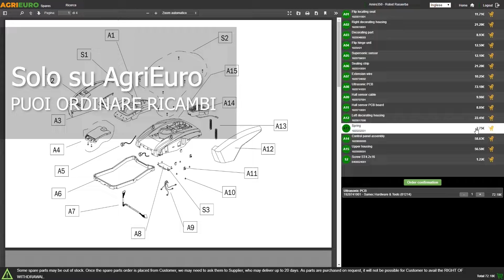Affettatrice Elettrica Sirman Topaz 250 C: presentazione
Ecco un video di presentazione dell' Affettatrice Elettrica Sirman Topaz 250 C - Lama da 250 mm - Corpo in lega di alluminio anodizzato - Affilatoio Fisso, realizzato direttamente da noi di AgriEuro per mostrarti tutte le principali caratteristiche.

0:00-0:05 Intro
0:05-0:17 Presentazione prodotti in scatola
0:17-0:22 Ordinare ricambi
0:22-1:22 Presentazione prodotto montato
1:22-1:30 Outro

Il modello Topaz 250 C della marca Sirman unisce l'ottima qualità costruttiva alla semplicità d'uso. Questo è un modello Made in Italy che ti garantisce l'acquisto di un prodotto affidabile e duraturo nel tempo. Con questo macchinario potrai affettare in pochi semplici passi gli alimenti che preferisci, possiede la Certificazione CE Domestico che assicura e certifica i requisiti di sicurezza in relazione ai rischi nell'utilizzo domestico.

Questo modello è tra le migliori opzioni da considerare se vuoi acquistare un'affettatrice per un normale uso domestico. Grazie alle sue specifiche tecniche soddisferà in pieno le tue esigenze culinarie. Il materiale principale utilizzato per la realizzazione di questo prodotto è l'acciaio anodizzato, il migliore per quanti riguarda le affettatrici e idoneo al contatto con gli alimenti.

Il motore è del Topaz 250 C è asincrono e ha a disposizione ben 145 Watt di potenza, la sua posizione è distante dalla lama in modo tale da agevolare la pulizia del prodotto.

Il macchinario è fornito di un braccio regolabile con punte in acciaio per bloccare l'alimento da affettare e per non farlo scivolare inoltre è dotata di un'impugnatura di plastica per spingere gli alimenti verso la lama

Con un ingombro di 48x44x37 cm e un peso di 14 Kg La Sirman Topaz 250 c risulta un prodotto adatto all'uso domestico

Ideale per affettare Salumi, Carni, Formaggi, ecc.

Prodotto realizzato interamente in Italia.